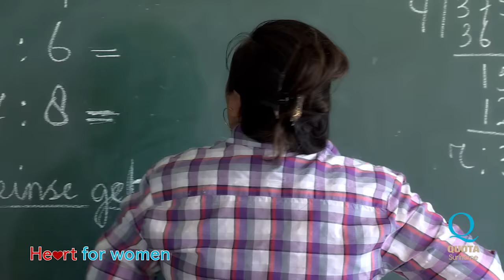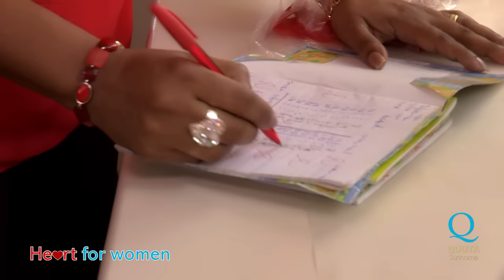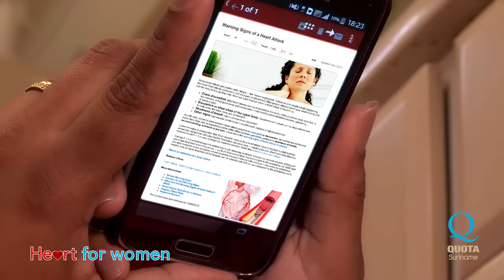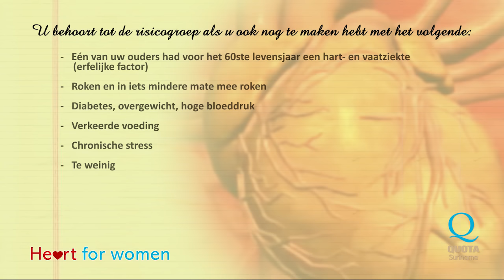QOUTA info film heart for women 720p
Quota Suriname zal de komende maanden via de media de samenleving via een voorlichtingsfilmpje informeren over symptomen van een aankomende hartinfarct bij vrouwen. Bij vrouwen blijken die symptomen zich anders te manifesteren dan bij mannen. Het is belangrijk om de voortekenen te herkennen.